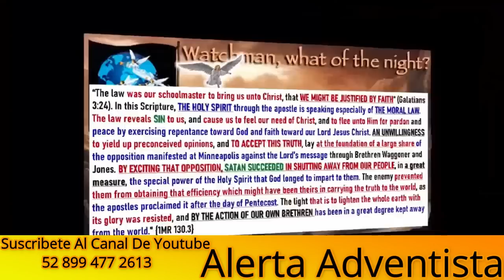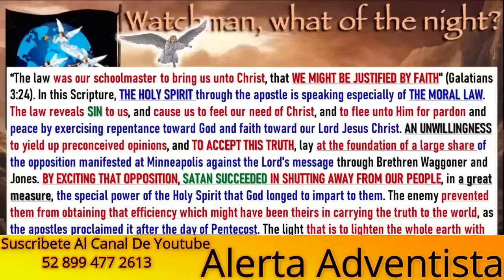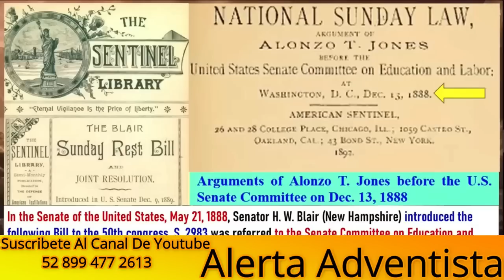Conferencia General Rechaza Fuerte Clamor. Lideres Rechazan Espiritu De Profecia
El zarandeo comenzo